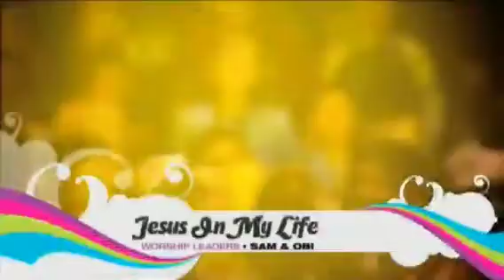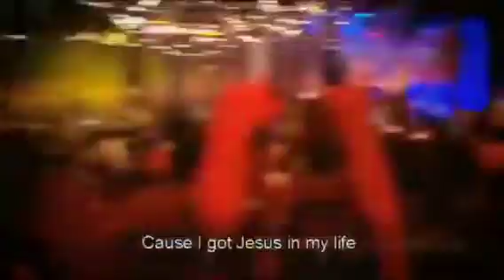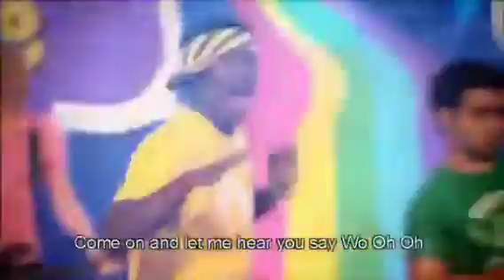Hillsong Kids – Super Strong God (DVD Version) (2005)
Исполнитель:  Hillsong Kids
Альбом: Super Strong God (DVD Version)
Год: 2005

00:00 Intro
00:36 Rainbows
03:48 One Way
07:47 Royalty
10:37 Let Your Light Shine
13:31 God You Make Me Smile
16:57 Super Strong God
20:55 Short Message
24:46 Let The Children Come
28:42 Heaven In My Heart
32:37 Radio
35:59 Jesus In My Life
39:31 Free
43:27 Look From Heaven
47:01 All I Need Is You & You Are My World
51:35 I Love You
55:08 I Believe In Jesus